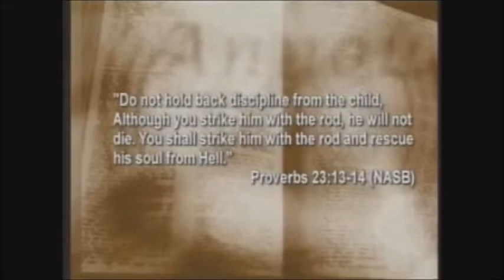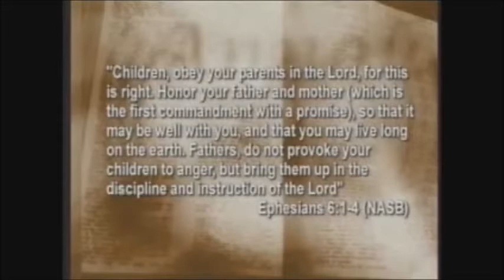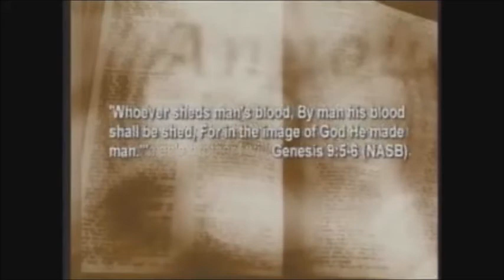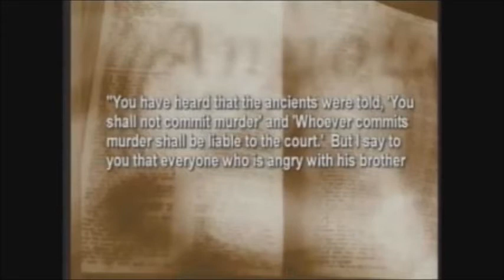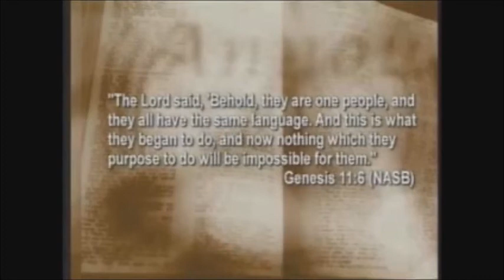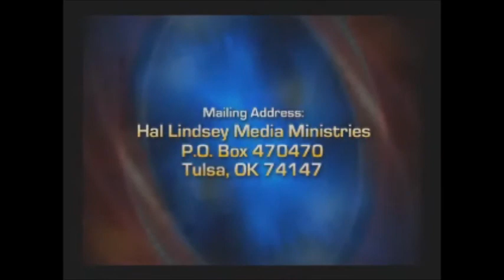Hal Lindsey Report - Decline & Fall of the USA - Part 2 of 2